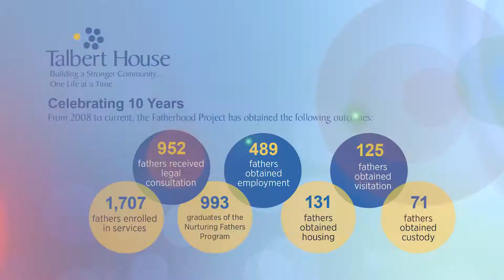The Fatherhood Project